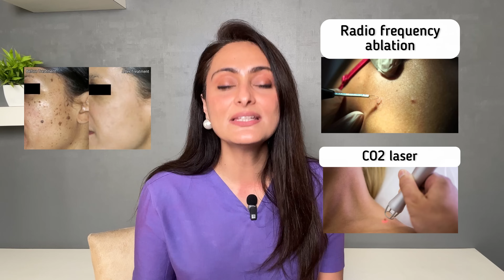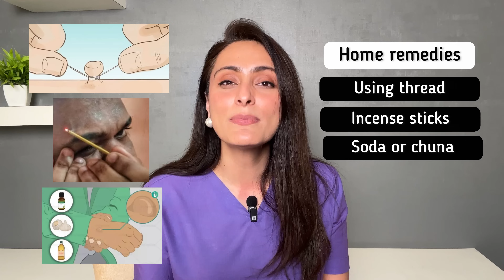Masse | Skin tags| Kyun hota hai ? kaise treat kare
Is video mein skin tags ko detail main discuss kiya hai .
 asha karti hun aapko yeh video informative lagega.

0:00: intro
0:18: What are skin tags?
1:18: How do skin tags look?
1:36 : skin tags Vs warts
2:44 :  what do skin tags indicate?
3:14: Lifestyle impacts on skin tags
6:05: How to treat skin tags ?
7:21: Home remedies
8:15 : outro

Clinic address :
Dermafollix hair transplant and skin clinic,
Upper ground 9-10,
Sheron plaza ,parle point, Athwalines
Surat : 395007
Gujarat.